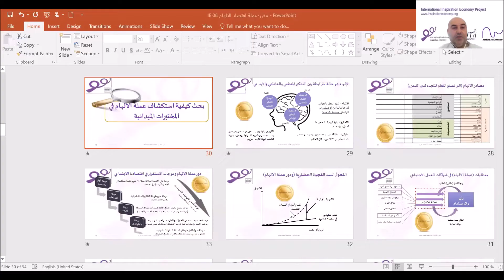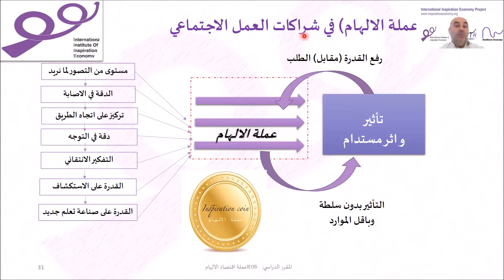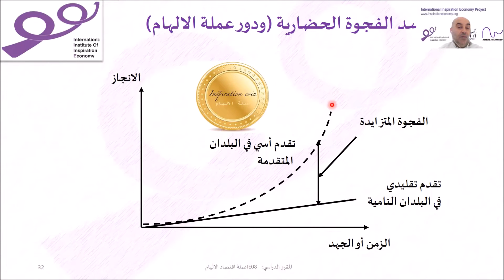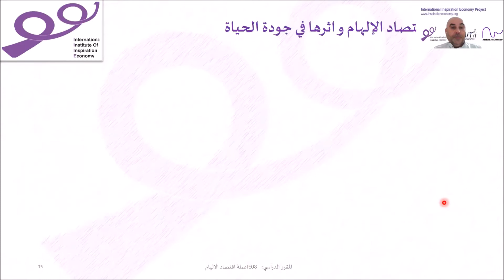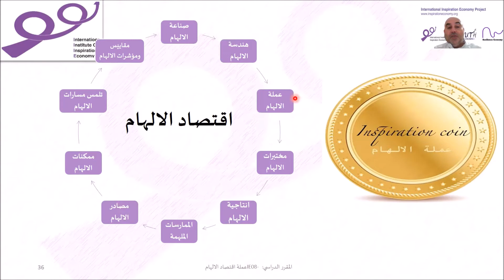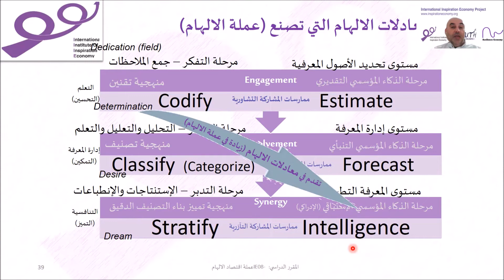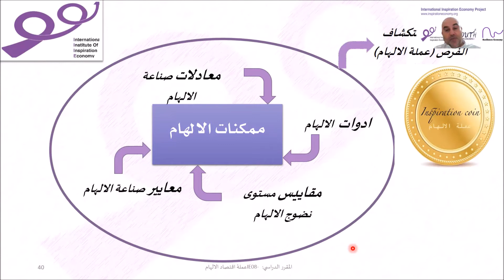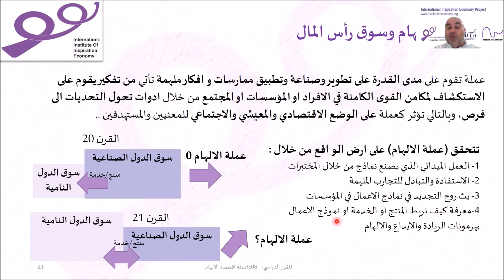عملة اقتصاد الالهام-IE08- الحصة 3- دورعملة الالهام بالمقارنة بالعملات الاخرى